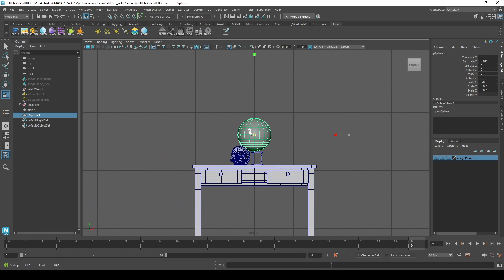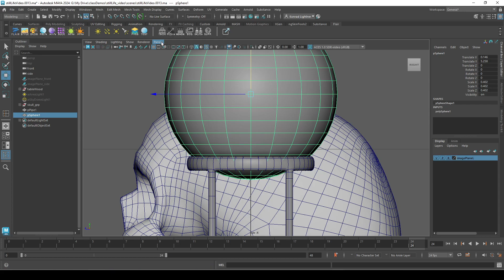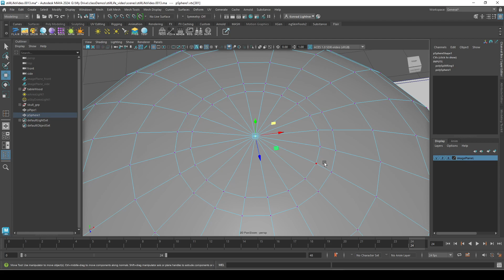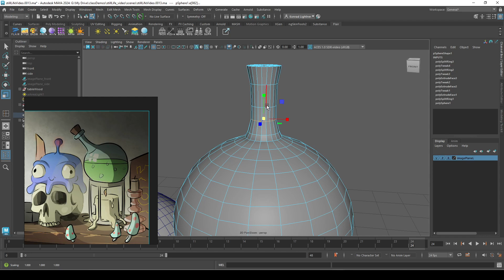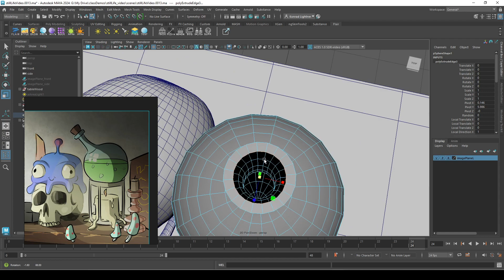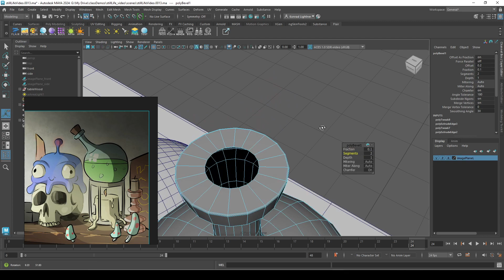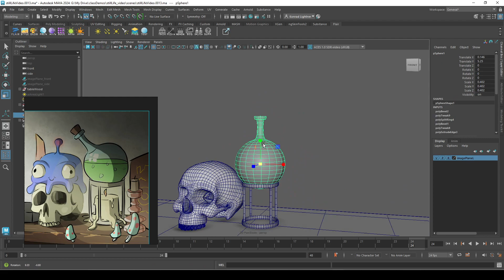63 Maya Modeling - Creating the Beaker 1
In this video, we model the beaker in Maya

My tablet